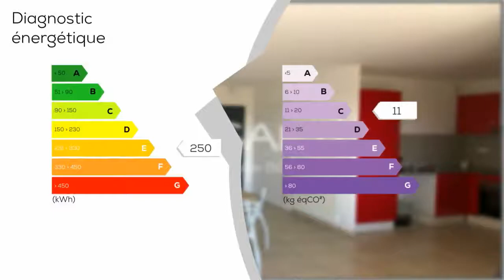A vendre - Appartement - CRIEL-SUR-MER (76910) - 2 pièces - 43m²